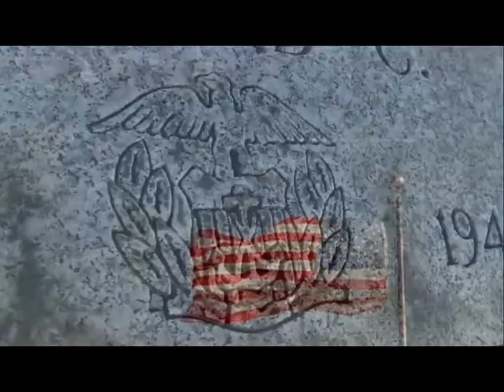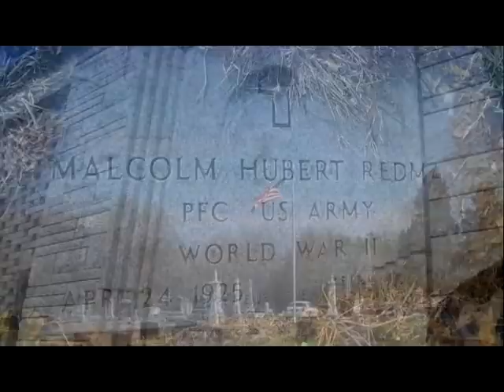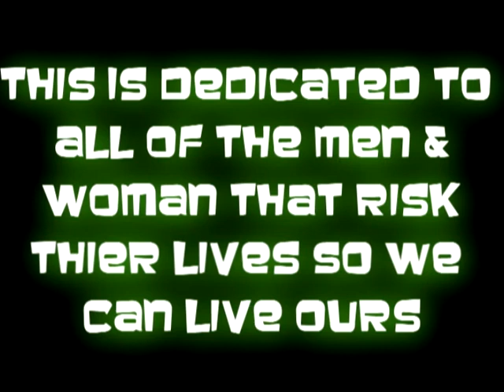B - Before You We Stand (Tribute To The Troops) (Official Video) (Morbid Minds Inc)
off of the upcoming mixtape "B - Upstandin Citizen"
Video directed & edited by B - Lyrics by B - Beat by Beatzplanet
Productions by B
2013